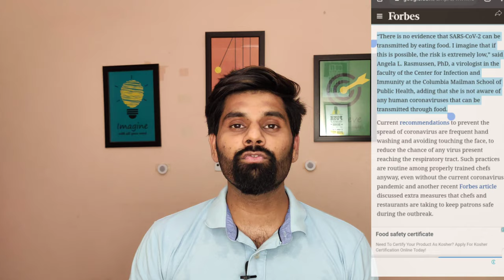Restaurant Food Safety | During Coronavirus Pandemic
Hi foodies,

I hope you are well and spending your time learning new things during this pandemic.

I just come up with this new video which is all related to eating restaurant food and how much that food is safe at the time of the lockdown. Guys, I read an article a few days ago at Forbes.com official website. This is a really great source for learning and enhances your skills in different industries or areas. However, I have almost covered all the important things in this 3:40 minutes video. Hope you will like it.

Note: Safety also depends on the hygiene and cleanness of the restaurants.

I am using a few images of the very big restaurants name and food delivery companies like Domino's, Pizza Hut, Zomato, Foodpanda, Swiggy, etc in my video to explain my viewpoints to people for their safety whatever I read in the article. So I really wanna say thanks to all those companies in advance. I am not using your logo for creating any business content.

You can also connect with me on my below mentioned social media platforms where I used to share my photography skills, motivational and inspirational quotes through images/videos on a daily basis.